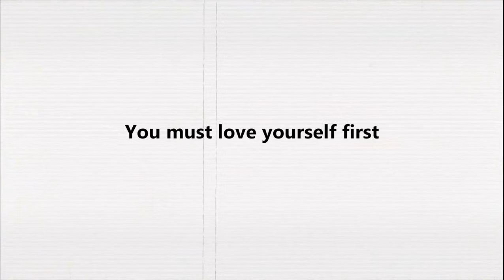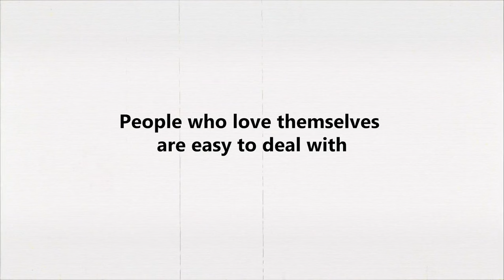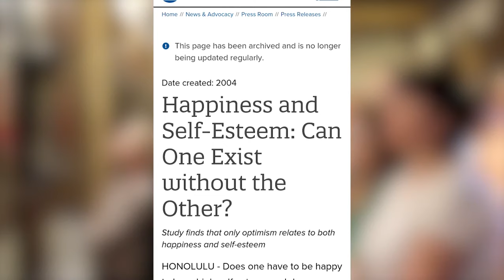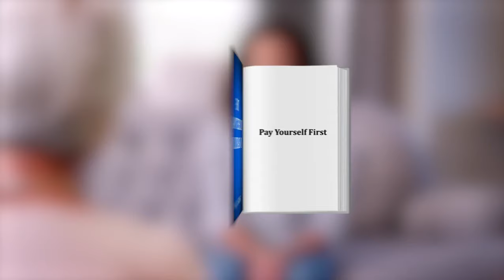it’s Difficult to Find True Love in the 21st Century